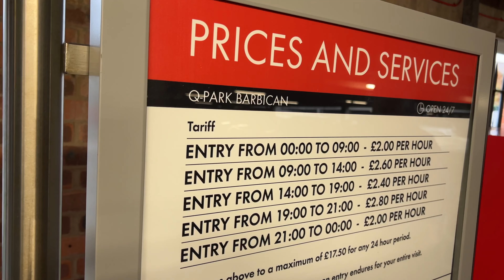York Barbican Venue Guide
This guide was produced whilst attending.a Ferocious Dog Gig on 1 April 2023.

The car parking details were correct at the date of this video, but I always recommend that you read the signage etc to make sure nothing has changed since that date.